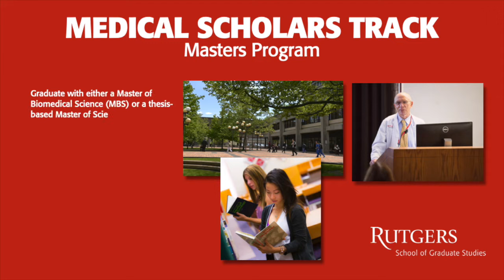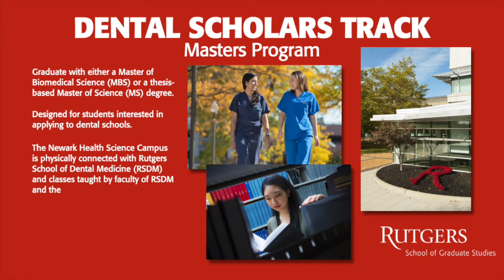Rutgers SGS - Pre-medical and Pre-dental Masters program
Graduates from this Masters program pursue Medical School, Dental School, or other health professions. The medical scholars track is for pre-medical students and the dental scholars track is for pre-dental students. Students in these tracks receive specialized advising from medical and dental school faculty and they are eligible to request specialized courses e.g. courses in the medical and dental school. This program has a flexible curricula and builds on the existing strengths of basic and clinical faculty in the Rutgers New Jersey Medical School (NJMS) and Rutgers School of Dental Medicine (RSDM).